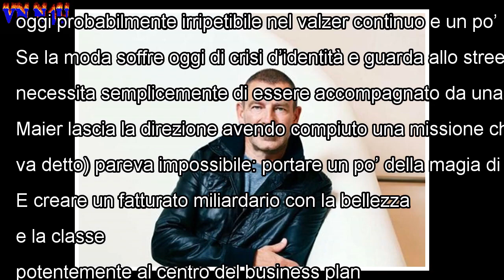Bottega Veneta, lo stilista Tomas Maier lascia dopo 17 anni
La magiaMaier è uno stilista che rilascia poche interviste e quando lo fa rischia sempre di finire a parlare d’altro, di un libro appena letto o una m...